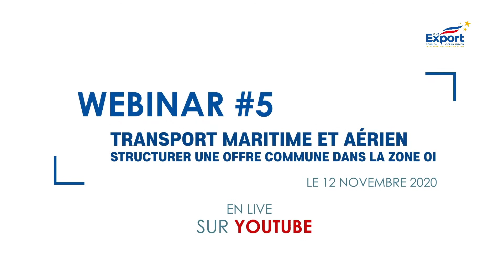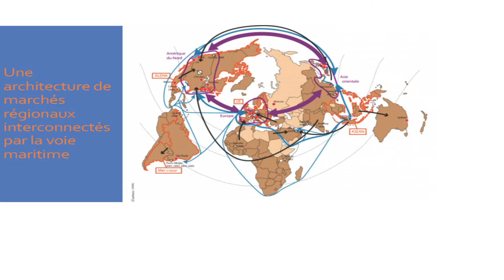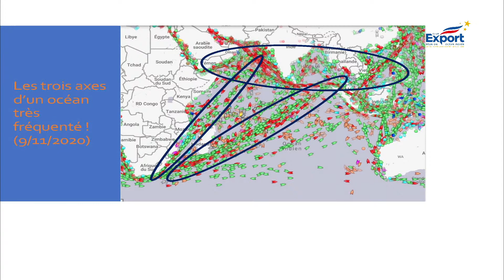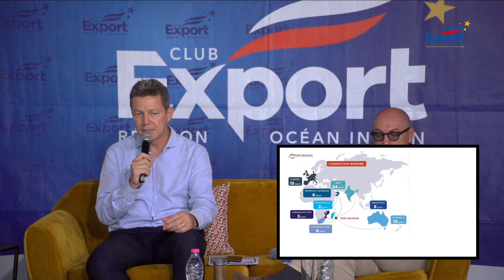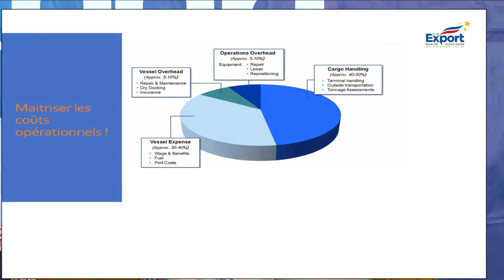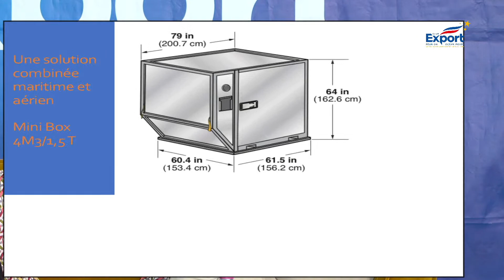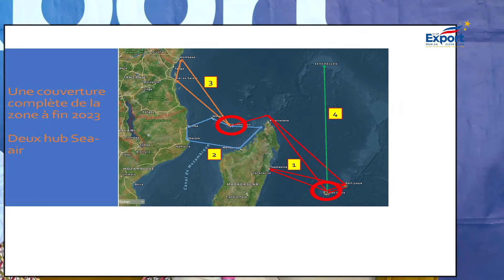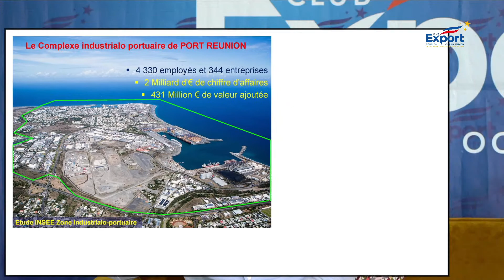WEBINAR #5 – Transport maritime et aérien : Structurer une offre commune dans la zone OI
Le Club Export Réunion a le plaisir de vous proposer un WEBINAR le Jeudi 12 novembre 2020 de 14h00 à 15h30 sur le thème : Transport maritime et aérien - Structurer une offre commune dans la zone OI.

Quelles sont les conséquences du Covid-19 sur le transport maritime et aérien dans la zone OI ? La crise a-t-elle tétanisé le commerce régional, ou a-t-elle amplifié une fragilité qui n’est pas nouvelle ?

Si, à l’heure actuelle, les économies insulaires restent majoritairement marquées par la crise sanitaire, il est évident que la coopération régionale sera l’une des clés de la reprise. Pour cela, une politique ambitieuse mérite d’être menée.

Dans la chaîne de valeur à organiser, la question de la desserte maritime et aérienne doit être posée. Dans l’aérien, une compagnie régionale a vu le jour pour développer les échanges dans la zone, au départ de la Réunion. Dans le transport maritime, des initiatives sont entreprises pour favoriser l’émergence de nouvelles routes, qui permettraient de diversifier les possibilités et répondre au défi de sécurité d’approvisionnement, notamment lors des crises mondiales.

Les pistes aujourd’hui à l’étude ouvrent la voie à une optimisation coordonnée des flux et des échanges dans la zone par la construction d’une offre logistique globale. Toutes ces questions feront l’objet de notre prochain webinar, qui se déroulera le jeudi 12 novembre 2020 de 14h00 à 15h30.

Pour l’occasion, le Club Export Réunion aura le plaisir de recevoir ses invités experts :
• Willy ETHEVE, Directeur de la Division Développement et Relation Clients – Aéroport Roland Garros
• Henri DUPUIS, Directeur Exploitation Commerce – Grand Port Maritime de la Réunion
• Christophe DEBOOS, Fondateur – CEO – Sealogair Maurice et Réunion
• Jean-Marc GRAZZINI, Directeur Général Adjoint en charge des affaires commerciales – Air Austral

Sujets abordés :
• Etat des lieux de l’existant : infrastructures et outils logistiques opérationnels
• Vers une compagnie maritime régionale
• Le digital comme plateforme de e-commerce régional

Ces échanges se termineront par une session de questions et réponses vous permettant d’échanger avec les intervenants.

Le webinar sera animé par Alain FOULON, Directeur Général de l’Eco-Austral, magazine économique spécialisé de la zone Océan Indien et Jean-Marc GRAZZINI, administrateur du Club Export Réunion et DGA d’Air Austral.